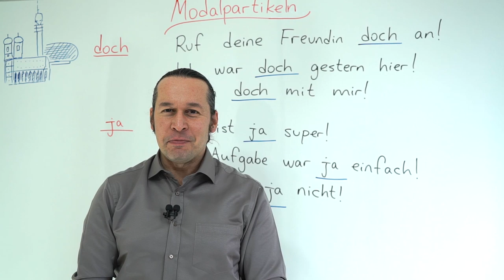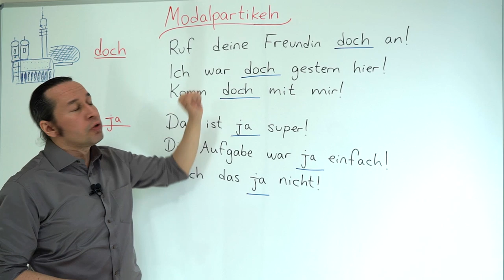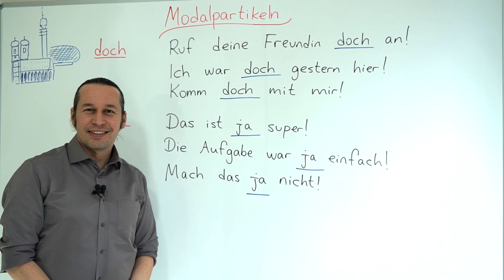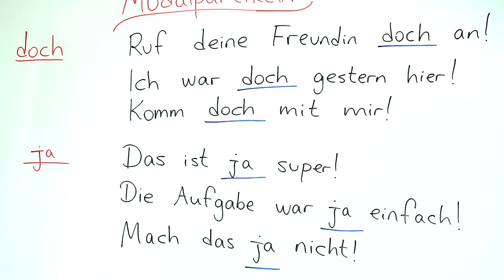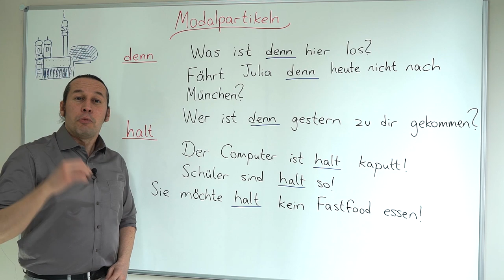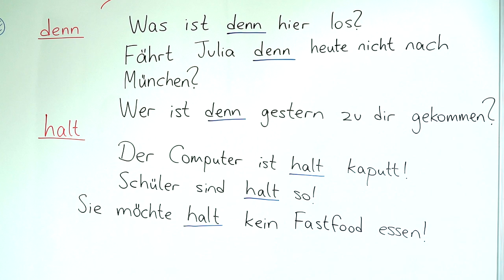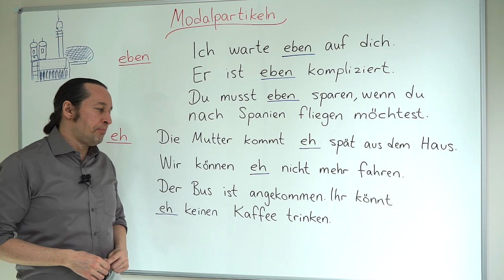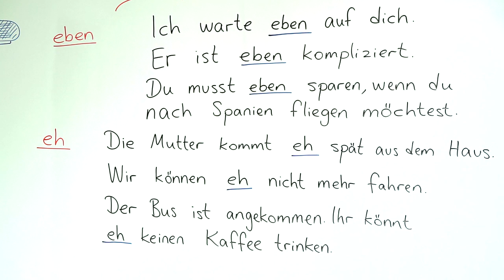Almanca B2 Orta İleri Seviye Ders - 33 Modalpartikeln ➡ " doch - ja - denn - halt - eben - eh "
Almanca öğreniyorum diyen herkese merhaba. Bu Almanca Kolay dersimizde, Modalpartikeln " doch - ja - denn - halt  - eben - eh " konusunu öğreniyoruz. Belli başlı bazı kelimeler kullanılarak cümlenin anlamını pekiştiren, anlam vurgusunu kuvvetlerinden  yapılara Modalpartikeln diyoruz. Bu dersimizde işte bu belli başlı kelimeleri öğreniyoruz.

"Modalpartikeln" konusuna ilişkin bağlantılı dersler:

⭐ Almanca B2 Orta İleri Seviye Ders - 35 Modalpartikeln ➡ " aber- bloß- wohl- eigentlich- einfach " :

Bölümler:
0:00   Modalpartikeln
1:10   " doch - ja "
6:26   " denn - halt "
12:20 " eben - eh "